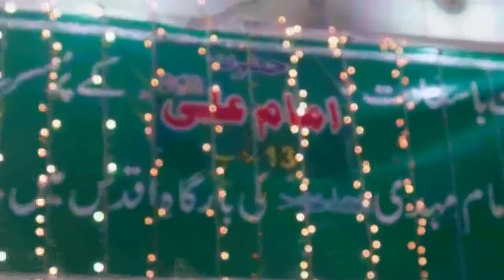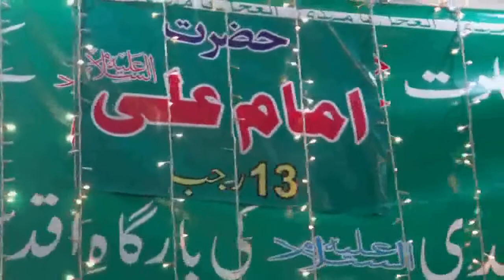Janab Zulfiqar Naqashbandi 150611 At Muhammadi Masjid Satellite Town Rawalpindi.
Janab Zulfiqar Naqashbandi  at Muhammadi Masjid satellite town Rawalpindi Mehfil e Murtazvi held on 15th June 2011